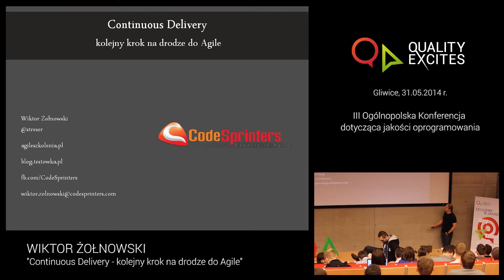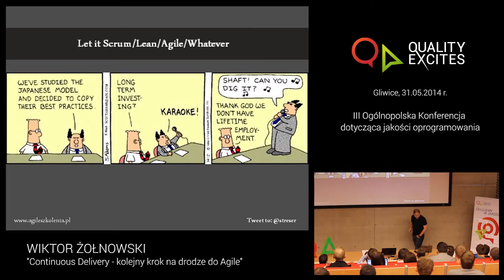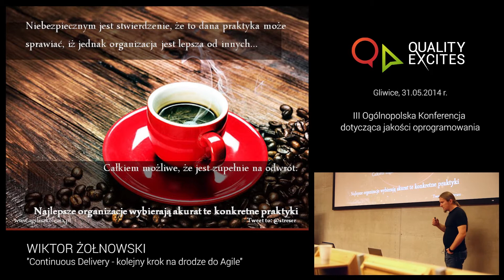FILM SZKOLENIOWY Z KONFERENCJI